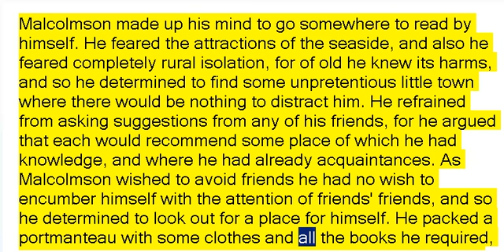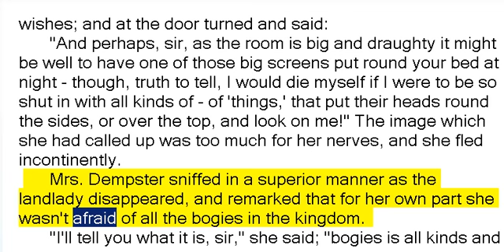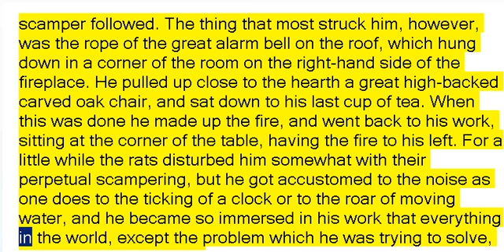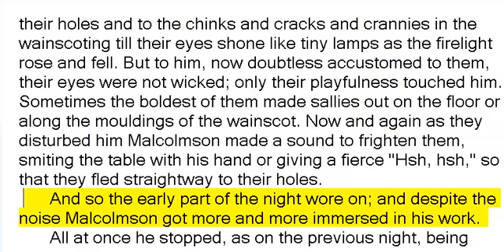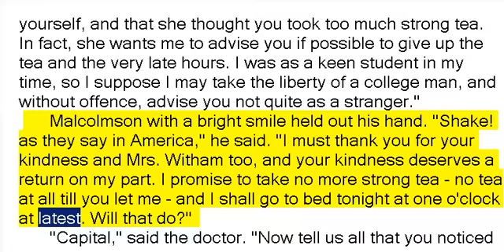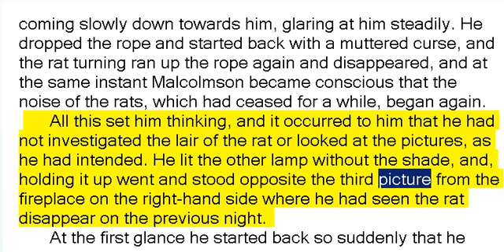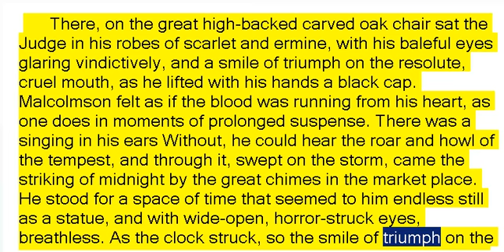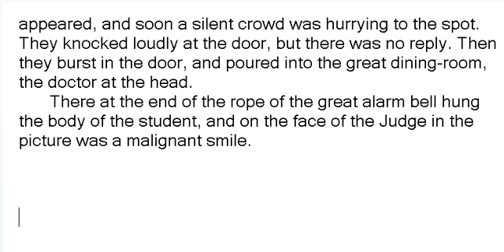The Judge's House by Bram Stoker (Book Reading, British English Female Voice)